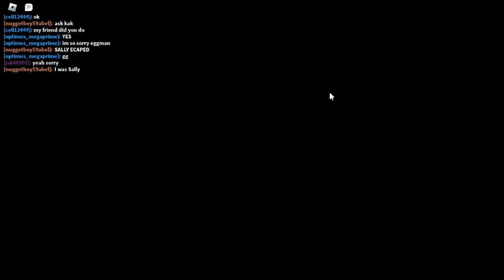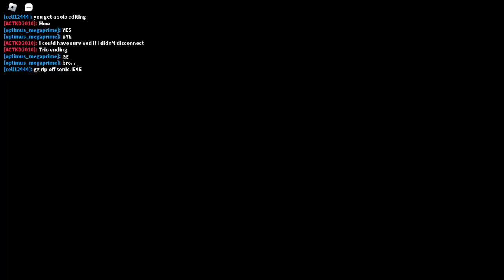Playing Sonic. exe on Roblox Pt: 38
HOWDY FOLKS IM BACK. once more with de hedgehog. and yeah I hope ya'll enjoy.